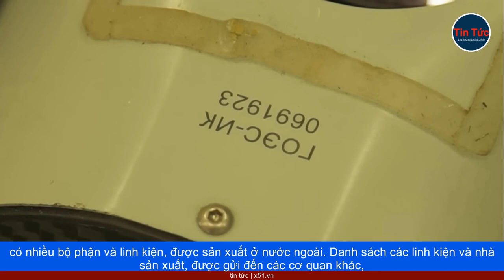BÊN TRONG NƠI CÁC NHÀ KHOA HỌC VÀ CHUYÊN GIA UKRAINE MỔ XẺ VŨ KHÍ THU ĐƯỢC CỦA NGA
Tại một cơ sở ở thủ đô Kiev, các nhà khoa học và chuyên gia Ukraine, đang mổ xẻ vũ khí tịch thu từ Nga, nhằm khám phá bí mật quân sự của đối phương, trong cuộc chiến kéo dài hơn 19 tháng qua.